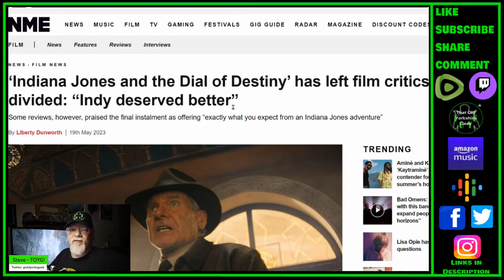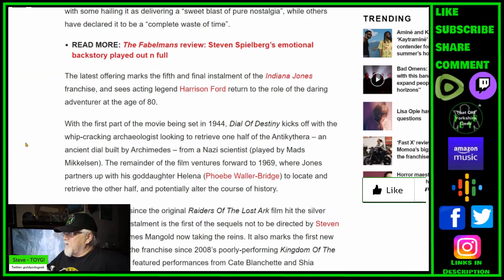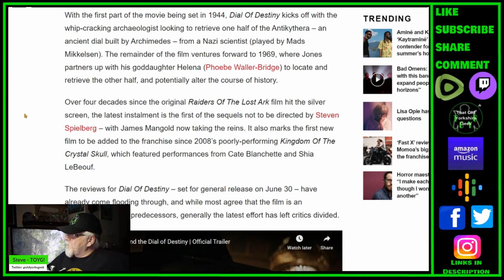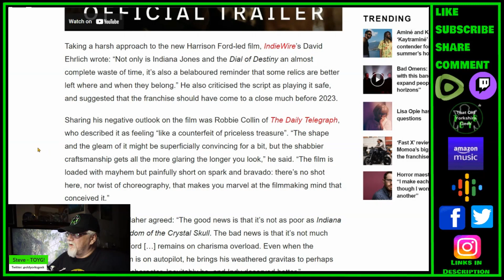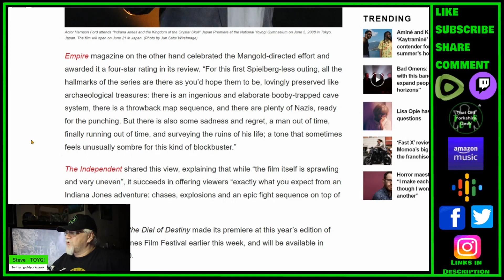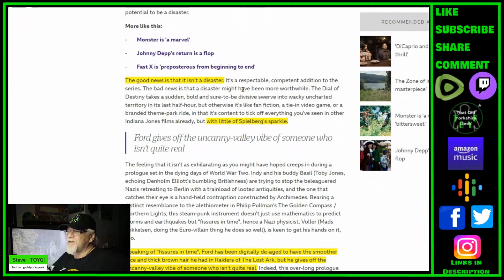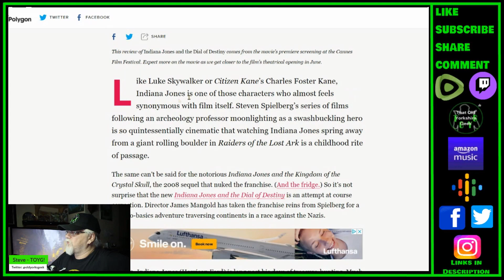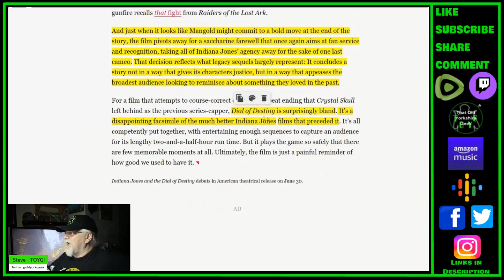Indiana Jones and the Dial of Destiny has film critics divided - TOYG! News Byte - 21st May, 2023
‘Indiana Jones and the Dial of Destiny’ has left film critics divided - TOYG! News Byte - 21st May, 2023

Links:

‘Indiana Jones and the Dial of Destiny’ has left film critics divided: “Indy deserved better”

Indiana Jones and the Dial of Destiny review: 'Gloomy and depressing' final act

Indiana Jones and the Dial of Destiny traps Harrison Ford in the past

Background Video:
Indiana Jones | Adventurous Ambient Soundscapes with Epic Music from the Film Series, 4 Scenes in 4k

Criticism
Reporting
Teaching